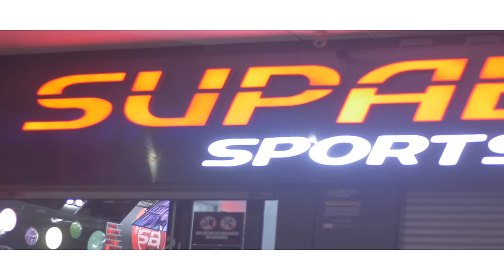Martin & Ndolwane Super Sounds Feat Mark Ngwazi Akana Mali 1080p f 2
Martin and Ndolwane super sounds ft Mark Ngwazi                                     Akana Mali official Video